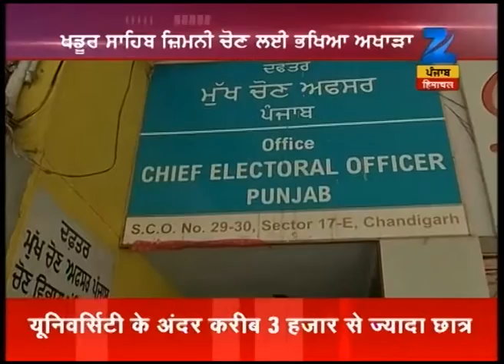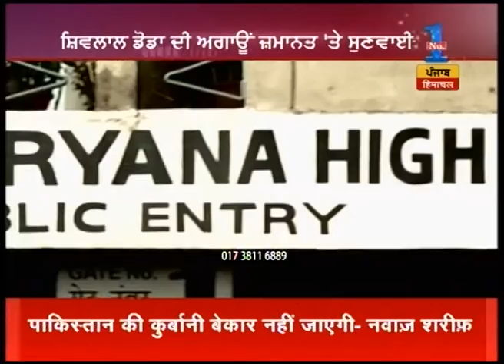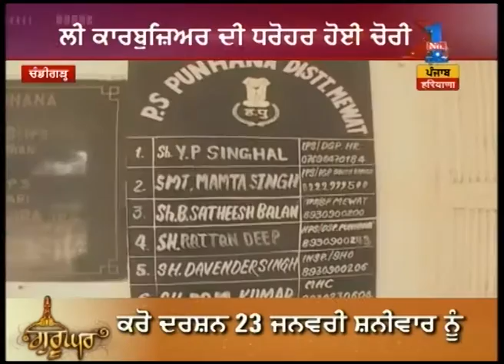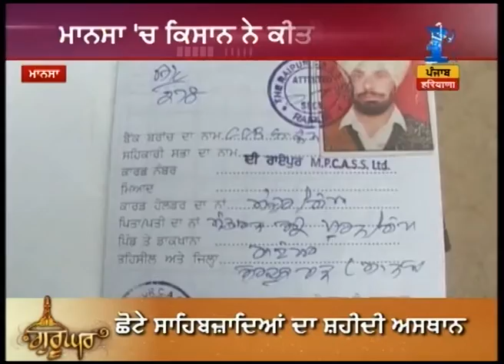Watch : 52 Short n Sharp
Watch segment 52 Short n Sharp to get latest news and updates on ZEE Punjab Haryana Himachal.